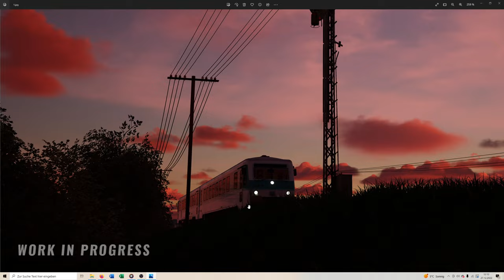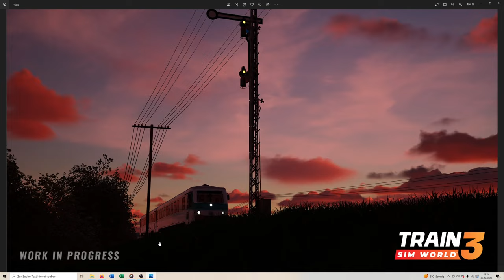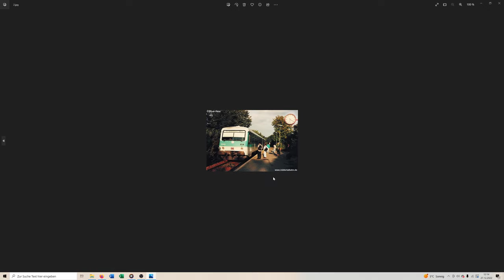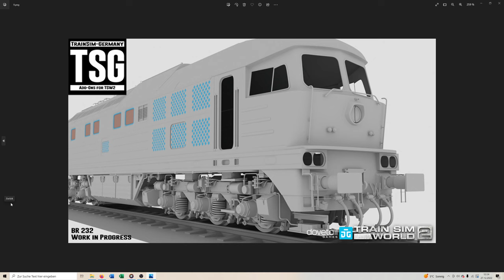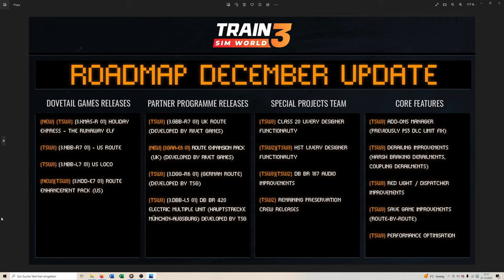2023: BR 628, Ludmilla und 420er - Was erwartet uns 2023 im TSW3? | TRAIN SIM WORLD 3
Seid ihr schon so gespannt wie ich?

Transparenz:
1. Stellt mir DTG DLCs zu Verfügung?

2. Werde ich dafür bezahlt, Werbung zu machen?

3. Bin ich gezwungen, Werbung zu machen?

4. Ist meine Meinung über DLCs noch objektiv?

2ZK4fUqv8CJFukjSVQJ2iIMXmKPW4w/edit